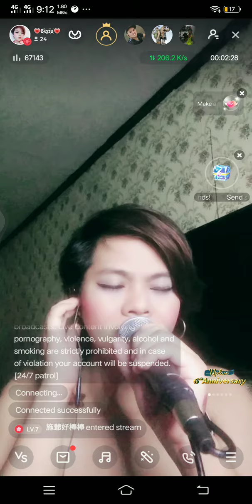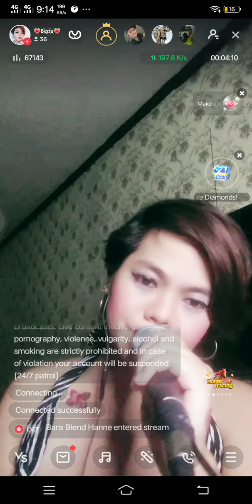🎶🎤 I Miss You